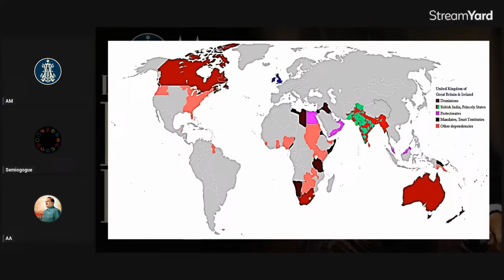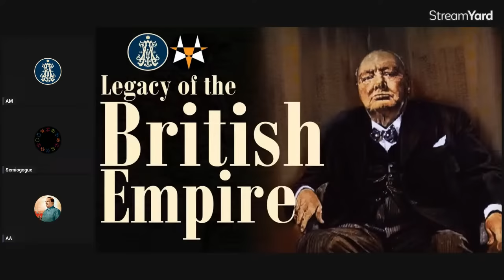Legacy of the British Empire - History of Today